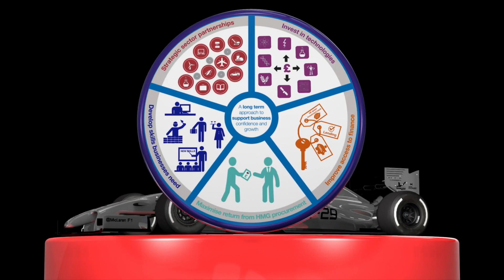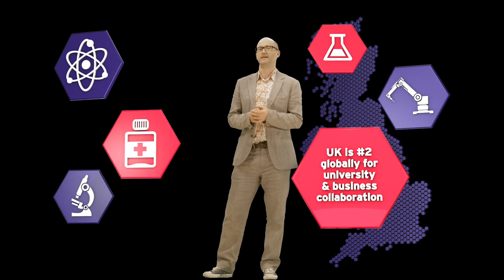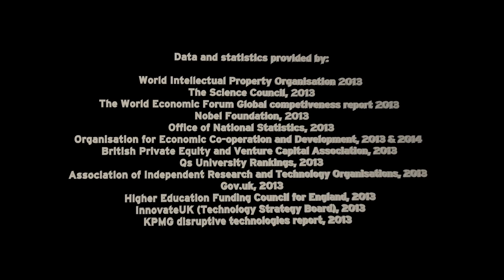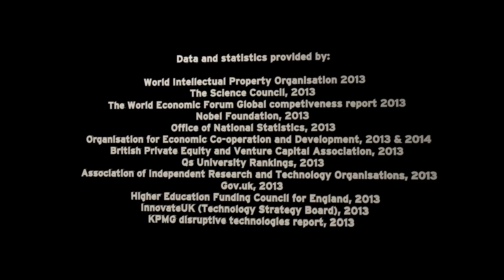Access the UK’s commercial opportunities in Advanced materials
Hear from leading industry figures about the UK’s world-leading  Advanced Materials sector. Ric Parker, Director of Research Technology at Rolls Royce, Mark Miodownik, Director of the UCL institute of Making and Alison Starr, Chair of the Composites Leadership Forum appear via 3D holograms to tell you more about the UK’s excellence in material science.